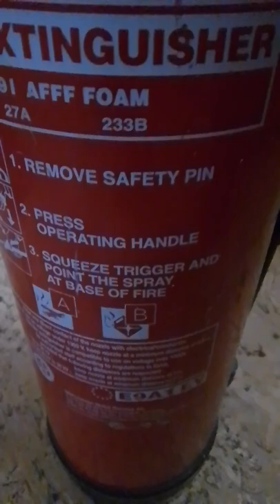Fire watch duty inside the water ballast Tank